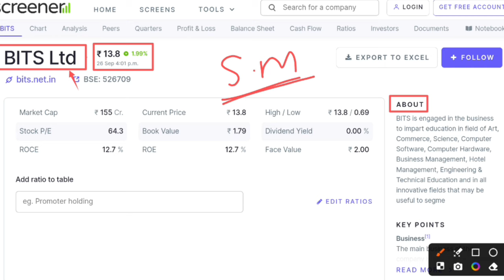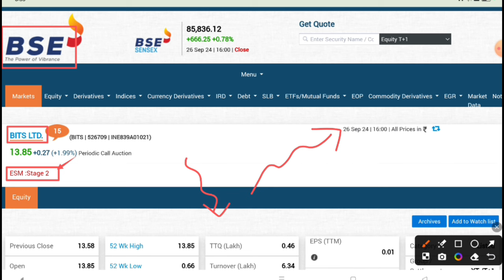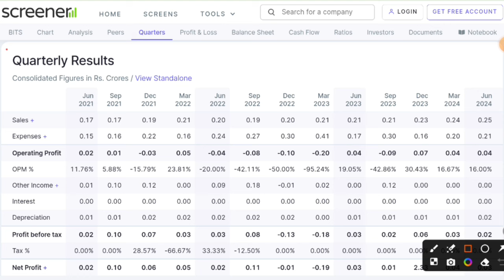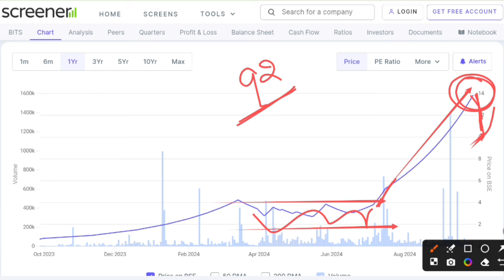BITS Ltd share latest news | BITS Ltd share price detailed analysis | Penny Stock | Future of India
In this video you will know about BITS Ltd share latest news and analysis.

BITS Ltd
BITS Ltd share
BITS Ltd share news

Hash Tags -

Please Note:-